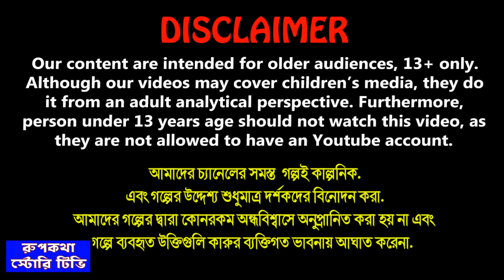ভাই বোনের বাহুবলী থালি Bhai Boner Bahubali Thali | Cartoon Bangla Cartoon | Rupkotha Story TV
✿ Story : ভাই বোনের বাহুবলী থালি - Bhai Boner Bahubali Thali